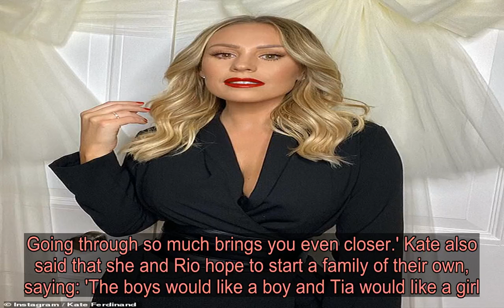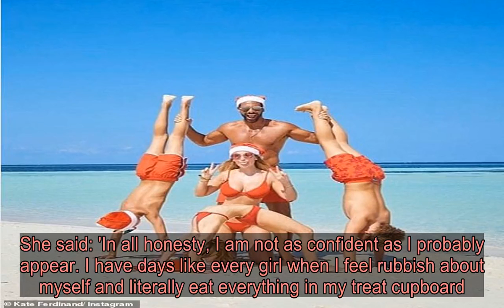Kate Ferdinand dons matching festive pyjamas with smitten husband Rio and her stepchildren in throwb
They're enjoying their first Christmas as a married couple in the Maldives. And Kate Ferdinand has shared some throwback snaps to her family's Christmas Eve celebrations showing them all in matching pajamas.The 28-year-old former TOWIE star looked fantastic as she perched on her husband Rio Ferdinand's knee and smiled for a snap.   +11 img id="i-fd83254b5f4e8518" src=" height="805" width="634" alt="" class="blkBorder img-share" / Copy link to paste in your message Kate donned a striking festive red sleep set, which had her married initials KF on a pocket and chic white piping around the sleeves and collar.Rio, 41, matched his wife in a white t-shirt and red shorts and was also seen in a group picture with their friends where everyone wore the outfits. His three children with his late wife Rebecca Ellison, who passed away from breast cancer in 2015, also wore the pyjamas.Rio's sons Lorenz, 13, and Tate, 11, donned the same t-shirt and shorts combo as their dad while daughter Tia, eight, matched her step-mum Kate.   +11 img id="i-167e7233f1b7b53" src=" height="687" width="634" alt="" class="blkBorder img-share" / Copy link to paste in your message +11 img id="i-5cf9e2236dc82546" src=" height="665" width="634" alt="All together: A group snap showed that the boys all wore embroidered white t-shirts and red shorts while the girls had chic red pyjamas" class="blkBorder img-share" / Copy link to paste in your message The blonde beauty tagged her pal Lisa Moralee, who is married to Rio's manager, in the festive post.Lisa was seen smiling with Kate as they posed sitting down on the beach with the girls and also in a group picture with all the boys. Kate captioned her post: 'Throwback to Christmas Eve... oh we have had such a special time.'It comes after the Ferdinand family posed for a fun beach photoshoot where Kate looked sensational in a tiny red bikini.   +11 img id="i-217c4f7c295953c6" src=" height="611" width="634" alt="" class="blkBorder img-share" / Copy link to paste in your message Lorenz, Tate and Tia were seen pulling off a number of acrobatic poses, wearing matching scarlet swimming gear.Tia was perched on Lorenz's shoulders while Rio held his son Tate's arm cast aloft, displaying his broken hand. 'Wishing everyone out there a very merry Xmas! Next years Xmas card done!!', the sports legend captioned one image.Kate also uploaded last year's similar snap which saw her sticking out her tongue and flashing peace signs while Tia executed a perfect bridge pose in front of her.   +11 img id="i-8ec6e224bd4cad7b" src="